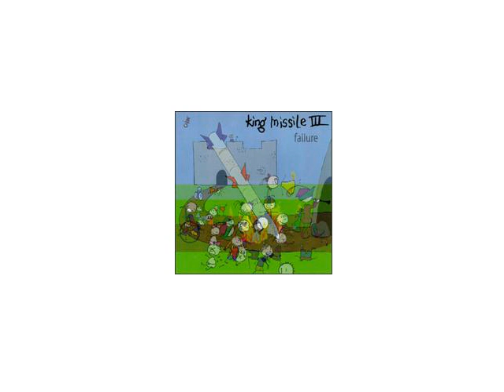King Missile - The Adventures Of Planky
King Missile
"Failure" [1998]
Shimmy Disc
Just plain awesome